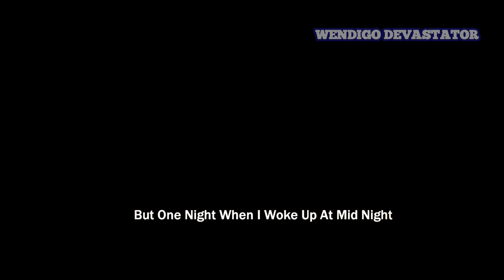House of Scream Full Gameplay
This is Full Gameplay

Survive the Horrors of a Creepy, Haunted House filled with Terrifying Nightmares!

Welcome to the spine-tingling world of ""House of Scream"" - the ultimate horror adventure! Immerse yourself in a terrifying journey where your survival skills will be put to the test. Explore the darkest corners of a haunted house, where an eerie secret lies waiting to be unrevealed.

Survival Quest:
As a survivor trapped in this nightmarish mansion, your mission is clear: evade the lurking horrors and escape Granny's malevolent clutches. She's a relentless force, and you must outsmart her to make it out alive. Do you have what it takes to survive? The house is filled with monstrous entities that hunger for your fear. To conquer this sinister place, you'll need to outwit and outlast these nightmarish creatures. It's a test of your survival instincts like no other.